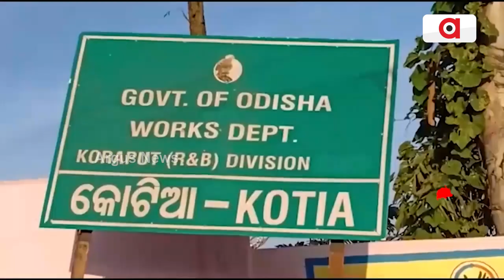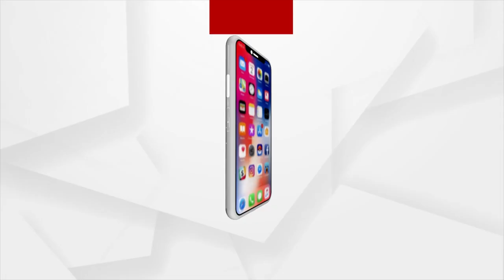Sata Katha || ମାଲିକର ଚୋର ପ୍ରକୃତି !